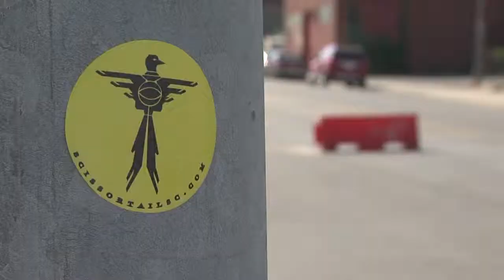Scissortail Street Competition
A preview story I put together for KJRH on the inaugural Scissortail Street Competition.